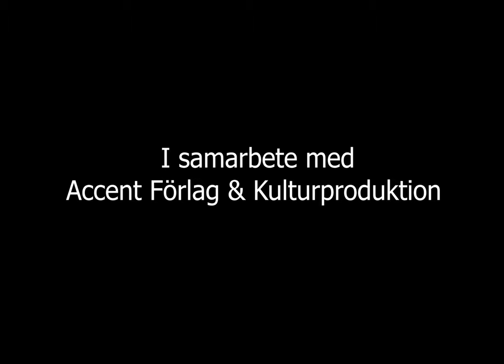Sven Uslings Bio: The Gunfighter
The Gunfighter är en amerikansk västern.
Jimmy Ringo (Gregory Peck) är den snabbaste duellisten i vilda västern. Det han allra mest vill är att bli lämnad i fred och dra sig tillbaka. Men var han än kommer blir han utmanad av unga män som göra sig ett namn.

The Gunfighter hade premiär 1950 och blev ingen större ekonomiskt succé.

Filmen är löst baserad på en riktig person.
Johnny Ringo var en skoningslös mördare som överlevde duellen vid OK Corral mot Doc Holliday och Wyatt Earp.
I likhet med filmens Ringo så försökte även den riktiga Ringo att återuppta kontakten med sin familj men där skiljer sig filmen och verkligheten åt.
Den riktige Ringo gav sig in i tio dagar lång suparfest som slutade med att han satte sig under ett ekträd och sköt skallen av sig.
Hur riktig den här historien faktiskt är, är frågan, då hans liv och leverne har ifrågasatts på senare år.

Studion hatade Gregory Pecks tidsenliga mustasch. Men produktionschefen på Fox var bortrest när produktionen inleddes och när han kom tillbaka var det försent att be honom raka av sig den och spela in allt igen.
När han träffade Gregory Peck efter att filmen floppat så ska han ha sagt "That mustache cost us millions".

Filmens slut ändrades efter att studiochefen Darryl F. Zanuck blivit förbannad så regissören Henry King och manusförfattaren Nunnally Johnson skrev om scenen.

Filmskaparen John Singleton (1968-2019) har sagt att detta var den film som inspirerat honom mest.

Detta var även en av Gregory Pecks egna favoritfilmer av alla han gjort.

B-filmsmästaren Roger Corman var på den här tiden manusläsare på Fox och detta var en av filmerna han skickade direkt till produktion.

Detta var regissören Henry Kings andra av sex filmer som han gjorde tillsammans med Gregory Peck.

Videon är producerad i samarbete med Accent Förlag & Kulturproduktion.
Porträttet är målat av Klas Zetterlund.
Introt är skapat av Pontus Stensveden.